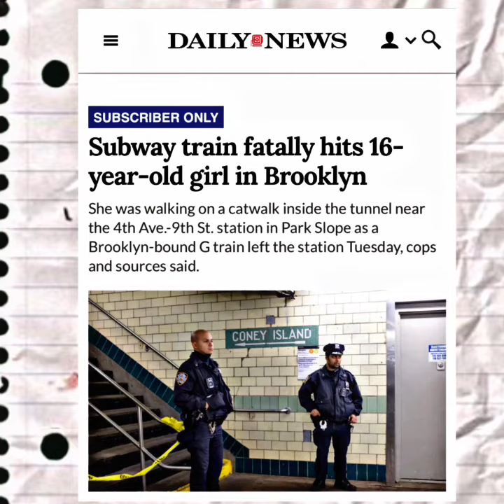3 People Hit & Killed By Trains In Separate Incidents Incidents In NYC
3 people hit & killed by trains on the same day in NYC